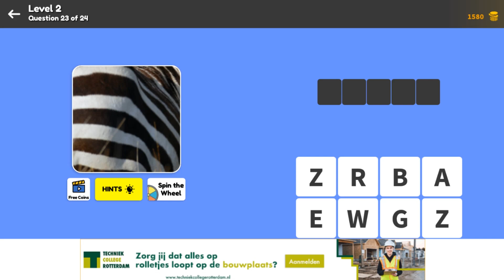Zoom Quiz Level 2 Question 23